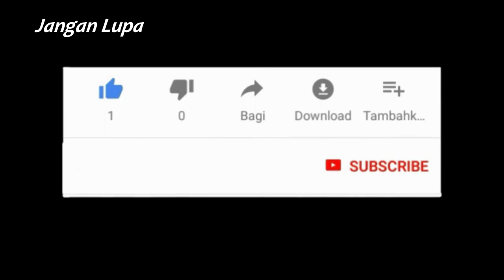Hunting Terminal Bus Purworejo || Kompilasi Bus Artis Murni Jaya Body Laksana SR2 X-HD Prime‼️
Enjoooy Yaaaaah... :)

**Video Equipment**